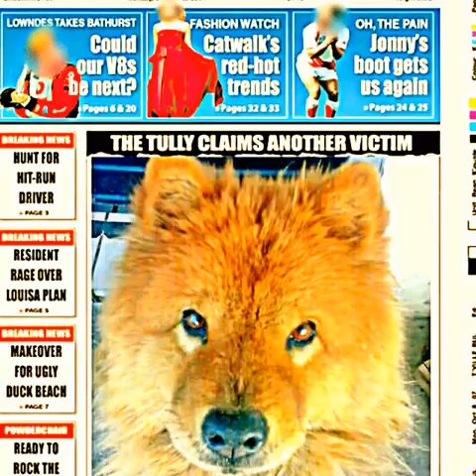Solo mia.Propiedad de Osvald Renovatio Ferrari :P